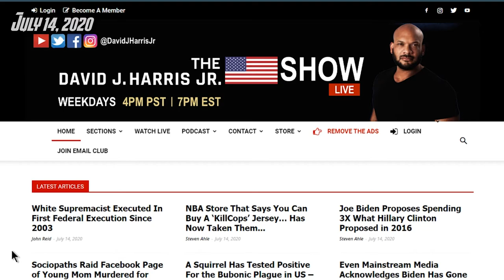#4: David J. Harris, Jr. - The Race Debate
A Christian author and talk show host uncompromisingly discusses race from a biblical perspective. Recorded July 14, 2020.